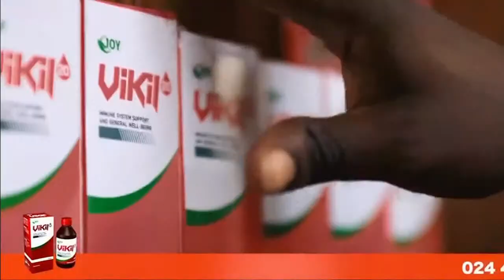HOT🔥🔥🔥 Time With Kofi Akpaloo On The State Of Ghana Show On Wontumi TV (28/8/21)